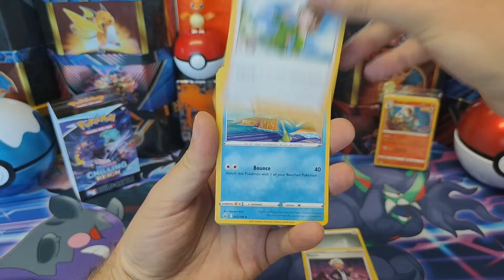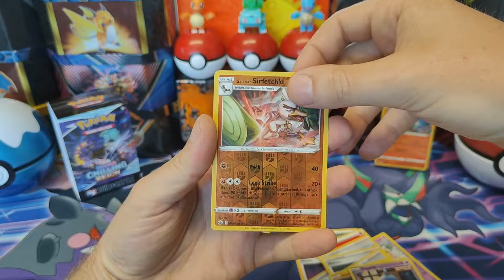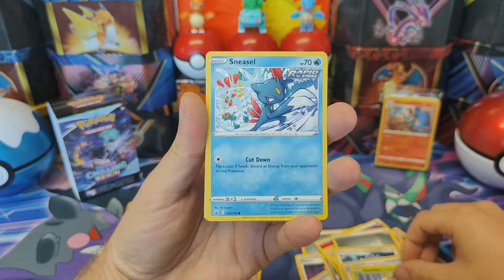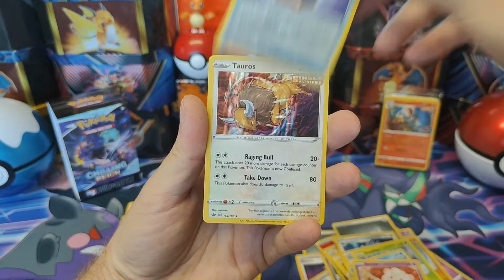Pokemon TCG Chilling Reign Build and Battle Box Opening!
Can't wait for the release of this set!

In this video, we are opening a pre release Chilling Reign Build and Battle box.

You can also find a huge range of single cards for sale on the